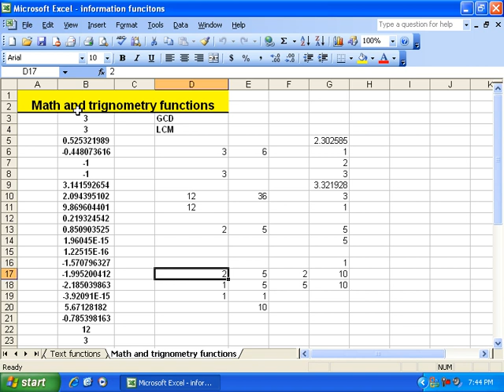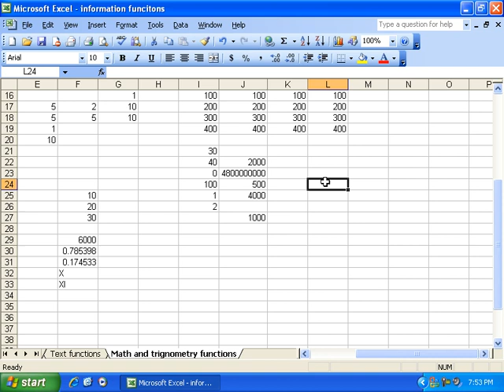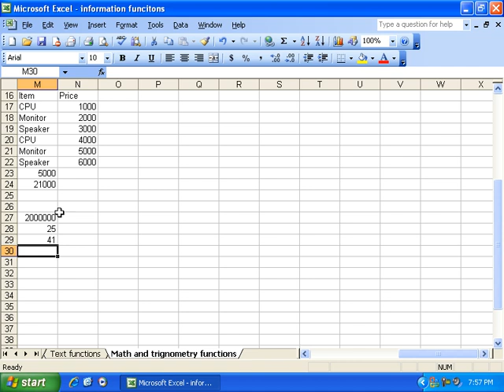23 DayMath & Trignometry functions